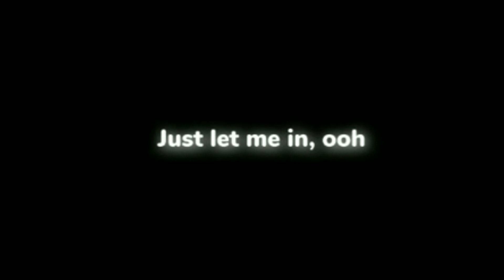[CCP] Mentahan Lirik Alan walker lily